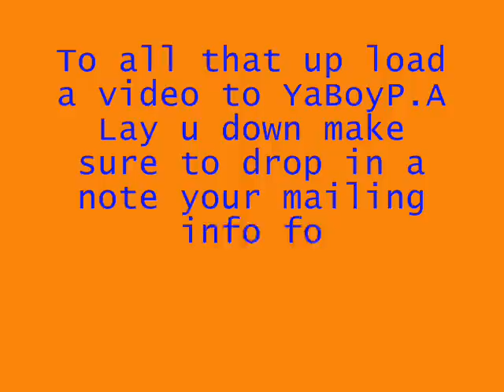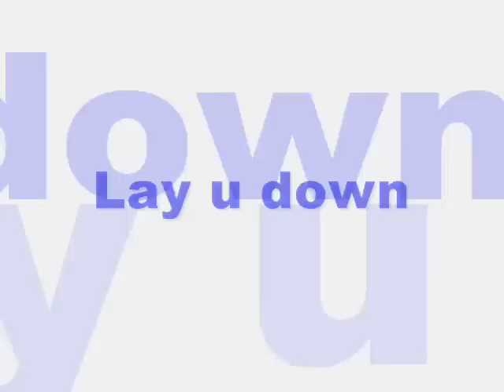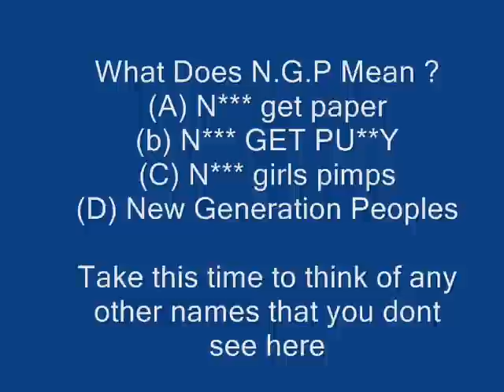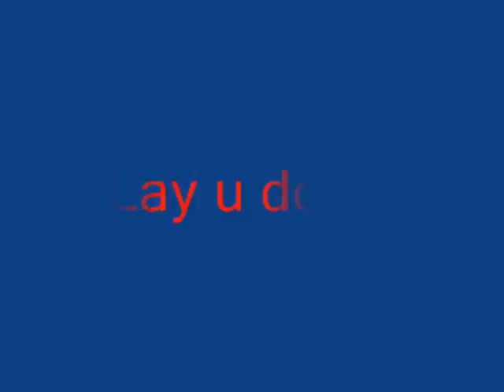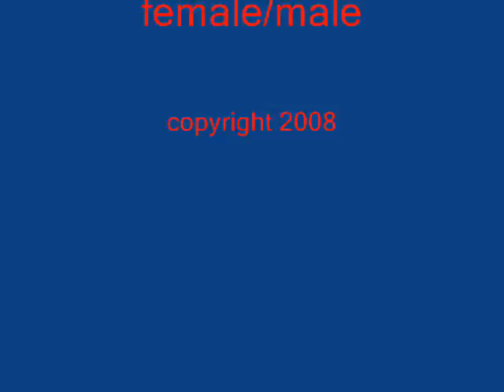Hip Roll Lay u down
new hot hip roll song geting mad plays at partys and clubs